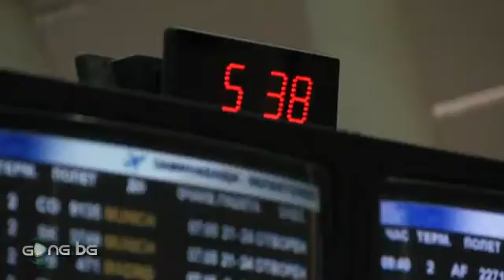Pironkova on her way to Fed Cup Tournament